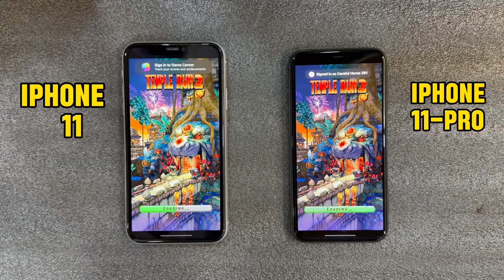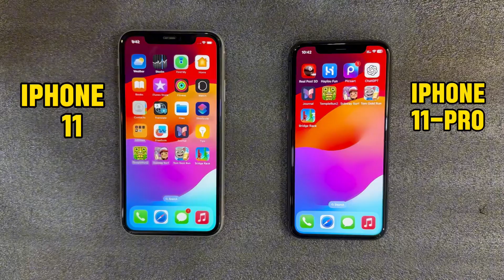iphone (11 -vs-11 Pro) Best Trick and Boost compare !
Apple iphone 11-vs-11pro Best Trick and Boost Compare Tips !